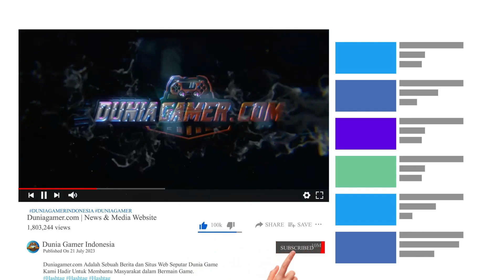REVIEWS DECK ORCUST ? MASIH KUAT NANJAK NGAB SAMPE KOG ?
Duniagamer.com adalah suatu News Media & Website yang hanya membahas sebuah Game, Mulai dari Game Offline Maupun Online. dan tak hanya itu Dunia gamer hadir untuk melakukan berbagai live streaming game online maupun game offline dengan berbagai kandidat streamer terbaik. tentunya kami membantu anda seperti menamatkan sebuah game yang sulit , dengan konsep WALKTROUGH game .

Follow juga Social Media Kami lainnya !!